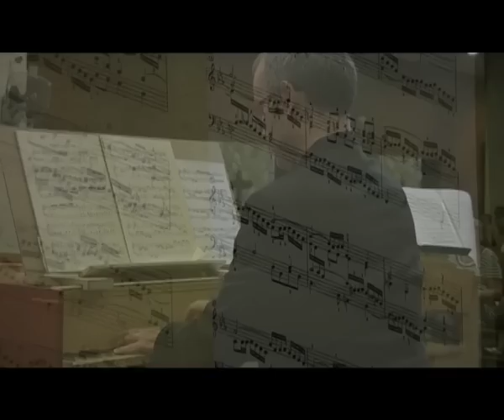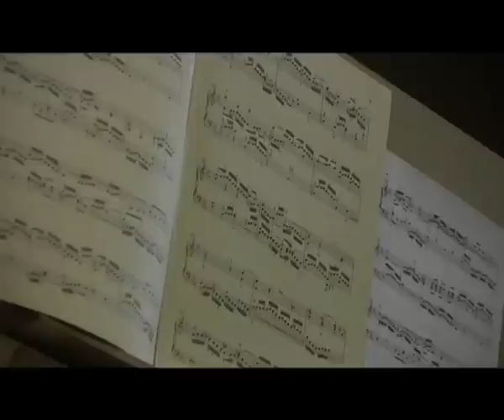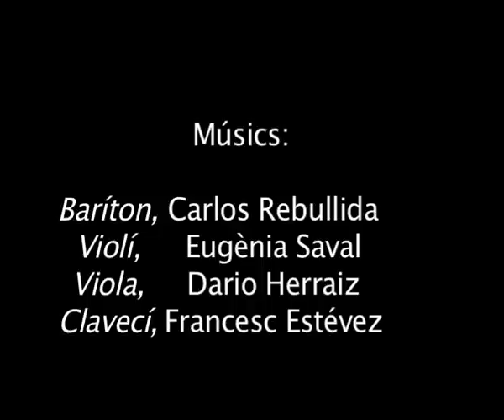Produccions A LA CORDA en Agrupació GOLDEN (baríton, violí, viola i clavecí)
Produccions A LA CORDA presenta: Agrupació lírica GOLDEN. Concert a l'Església de Sant Francesc d'Assís d'Oliva, 17 de juny de 2012.